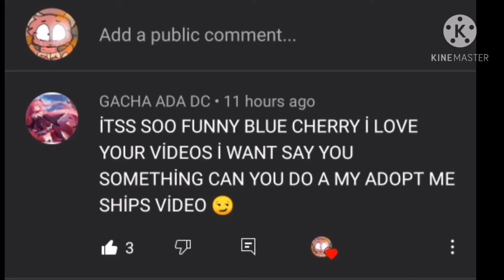My fav adopt me ship sorry if the ship was the worst ;-;